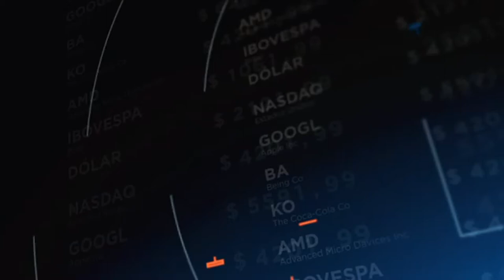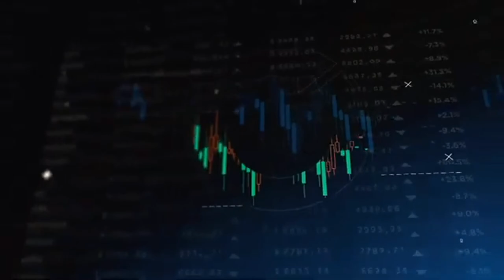Pietro Labriola B